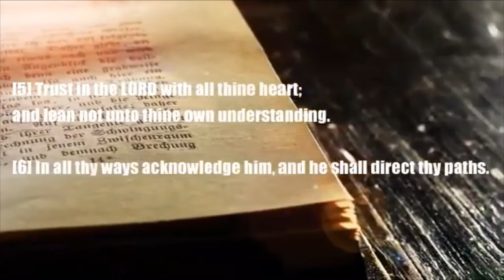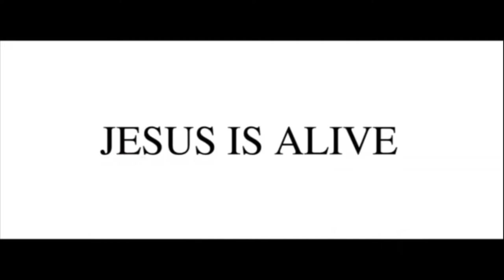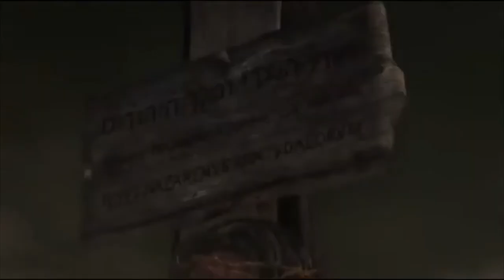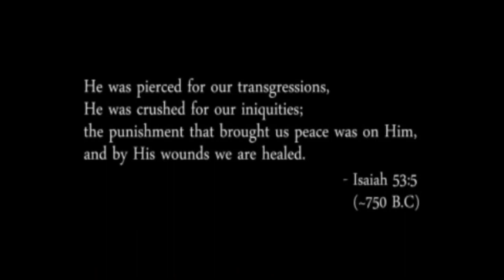importance of giving thanks to god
The Most Inspiring Speech Ever.

Motivational Video | Inspirational Video | Life Success

👨🏻‍⚕️ If you're struggling and having a hard time, consider taking an online therapy session with our partner BetterHelp

►Any material uploaded in this video is used under a collaborative agreement.

Keywords: motivation inspiration success inspirational video successful life grind work hard discipline never give up morning daily motivation motivational video dream courage habit sel-development pain change believe trust invest failure effort focus champion self-love self-confidence

Bible Animated video showing that The payment for our sins is finished at Calvary. This channel is non-profit and all the videos are solely for ministry purposes only.

Video intro for the beginning of the 2016 Easter Service (featuring audio from Billy Graham).

Freedom Bible Church in Port Charlotte, Florida. Freedom Bible Church is a nondenominational church that has been ministering in Charlotte County since 1991 with Frank Vargo as senior pastor. At Freedom Bible Church, we desire to be a God-centered not a man-centered church. Our prayer is that you’ll discover God’s grace and love through the weekly preaching, as we go verse by verse through the Bible.

We would love to invite you to join us on Sunday mornings as our guest and enjoy the service. We have designed our Worship Service with you in mind. We have made special effort to create a no pressure environment, so that you can experience the difference of Freedom Bible Church (FBC). We will not single you out or call attention to you...we’re just glad you are here!

At Freedom Bible Church, we want you to dress comfortably. When we look at Scripture, we see an emphasis on people, not on their clothing(James 2:1-9). We desire this same emphasis at FBC. If you prefer casual dress, then please come casual. If you prefer to wear a suit, then please do so. At FBC, it’s truly “come as you are!” There are no expectations in regards to dress.

I'm Sakura , I'm living in the Japan. I love motivating and inspiring content. On here you will find everything from  videos and anything that i think would be great to share.